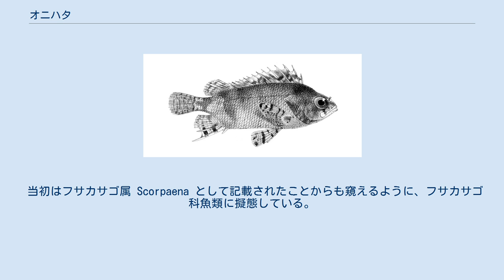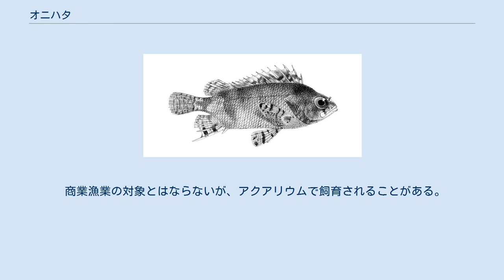オニハタ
オニハタ (Centrogenys vaigiensis) はスズキ目に属する魚類の一種。
オニハタ属・オニハタ科は単型。
体色は薄茶から灰色で、最大25 cm。
フサカサゴ科魚類に擬態している。
インド太平洋に分布する。
 最大で25cmになるが、通常は9.3cm程度である。
鰓蓋には2本の棘があり、下側の棘が大きい。
側線鱗数は36-44。
 背鰭は13-14棘条、9-11分岐軟条。
臀鰭の基底は短く、3棘5軟条で第2棘条が最も長い。
胸鰭は12-14鰭条、腹鰭は1棘3軟条。
腹鰭の内側の軟条からは、体と繋がる膜が伸びる。
 体色は薄茶から灰色で、斑点が散らばる。
鰭もほぼ同じ色だが、少し薄くて半透明である。
腹面は背面より色が薄い。
小魚や甲殻類を食べる。
 当初はフサカサゴ属 Scorpaena として記載されたことからも窺えるように、フサカサゴ科魚類に擬態している。
フサカサゴ科魚類は毒を持つため、これはベイツ型擬態の一例といえる。
 汽水域から海域に生息する底生魚である。
インド太平洋のニコバル諸島からニューギニア、南はオーストラリア北部、北は琉球諸島まで分布する。
海藻に覆われた岩場に生息し、沿岸の浅い海域を好む 。
 商業漁業の対象とはならないが、アクアリウムで飼育されることがある。